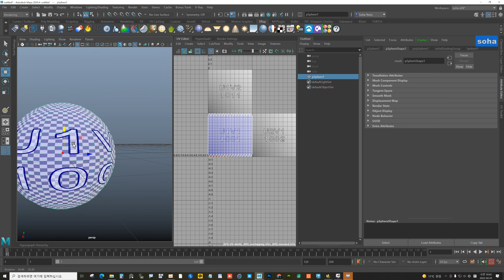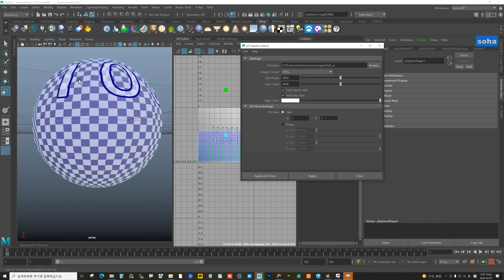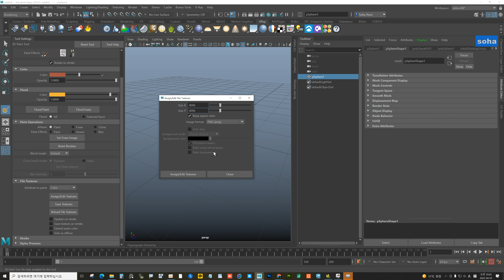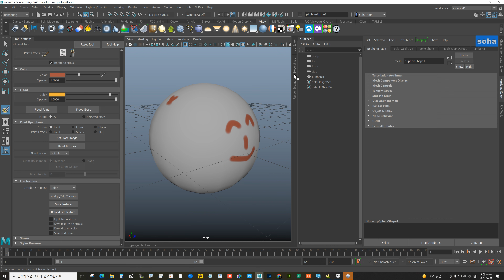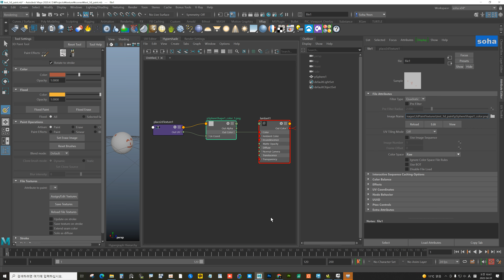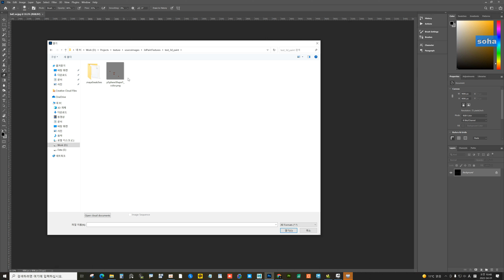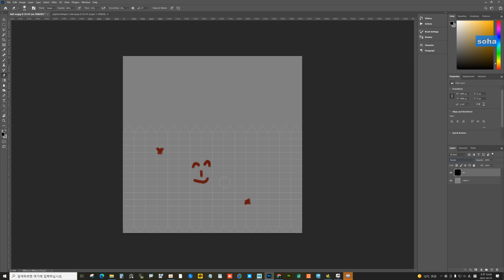Maya 텍스쳐 위치 표시하는 법 (3D Paint Tool)